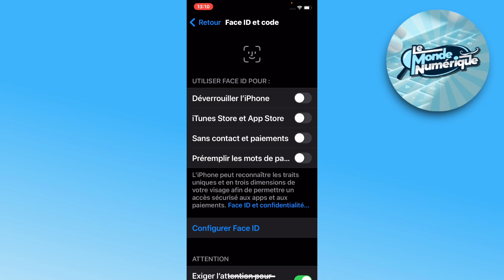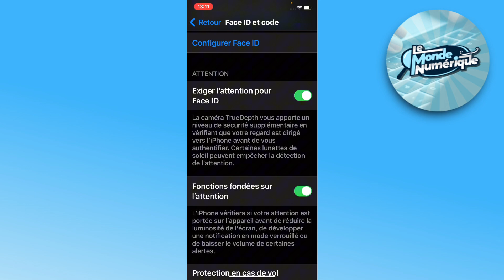Face ID N’Est Pas Disponible Essayez de Configurer Face ID Plus Tard 2025